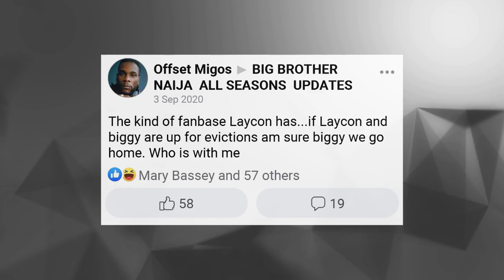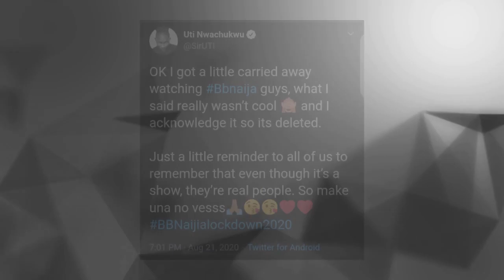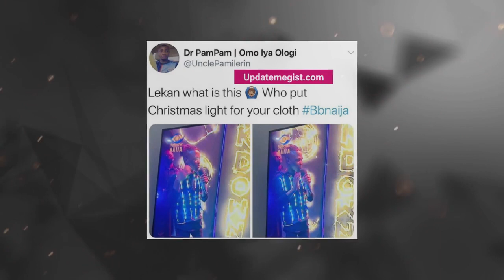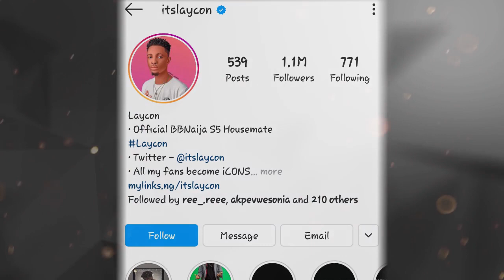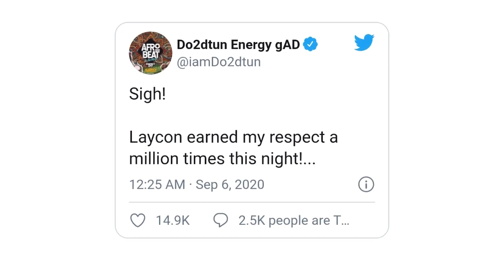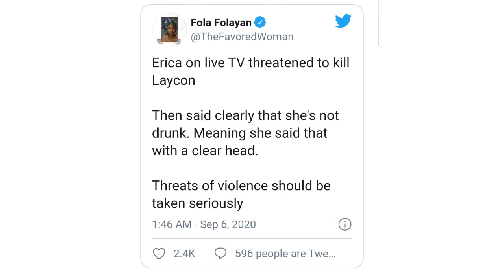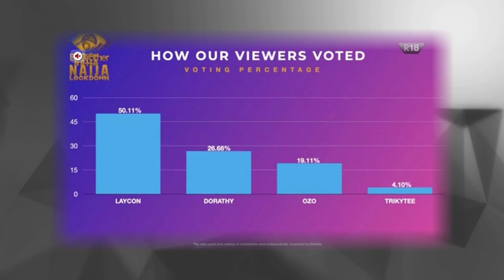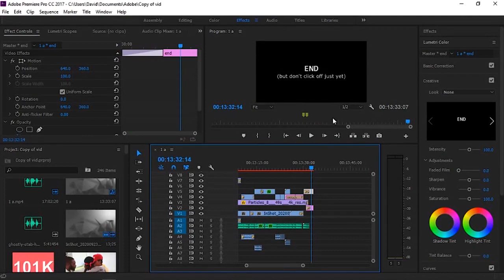The Rise of Laycon | Official Documentary | bbnaija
The Rise of Laycon | Official Documentary

Laycon's journey as a brand has always fascinated me having seen it develop for myself a few weeks ago. “The Rise of laycon” follows his story and how he created an entire brand off the hate and criticism in at ther begining of the big bother naija riality show , only to turn it all around in a series of surreal, and captivating events.